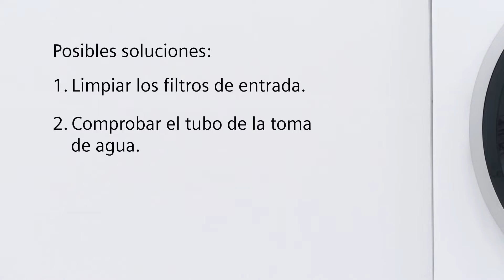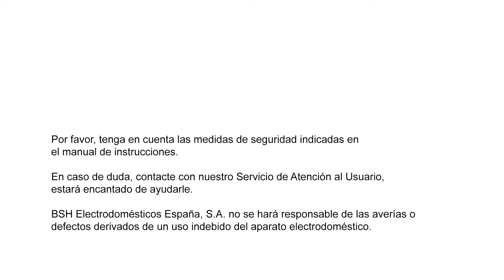¿No entra agua en la lavadora? Posibles soluciones | SIEMENS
Cuando no entra agua en tu lavadora Siemens pueden ocurrir varias cosas: que sea necesario limpiar los filtros de entrada del agua, que algo ocurra en el tubo de toma de agua o que haya llegado el momento de comprobar que todo va bien con el grifo. De momento no te preocupes porque te vamos a enseñar cómo solucionar estos contratiempos por ti mismo.

¿Es necesario limpiar los filtros de la entrada de agua? 0:30 Para comenzar a poner solución al problema lo primero será desconectar la lavadora de la corriente eléctrica y cerrar la toma de agua. A continuación sigue estas indicaciones concretas 0:41

Una segunda comprobación te llevará hasta la manguera: no debe estar retorcida ni bloqueada. Mueve la lavadora con mucho cuidado y haz lo mismo que nosotros en el vídeo 1:30

También tendrás que revisar si la presión del agua no es demasiado baja 1:38. Hazlo directamente en el grifo con la ayuda de un cubo. La presión debería ser de 10 litros por minuto. Si es muy baja tendrás que pedir la ayuda de un fontanero.

¿Has seguido estas instrucciones y sigue sin entrar agua en la lavadora? Entonces ha llegado el momento de pedir la ayuda del Servicio Técnico Oficial